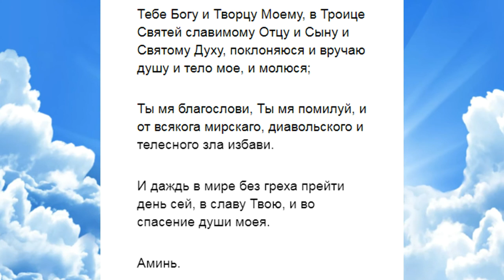Молитва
✅Регистрируйся по ссылке:
✅Выводи средства

Молитва Господу Богу о покрове,